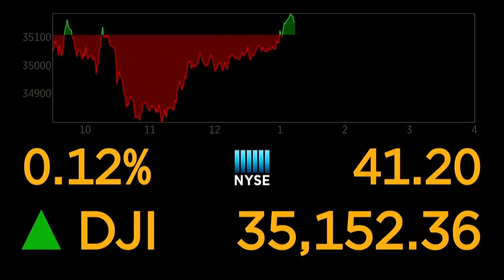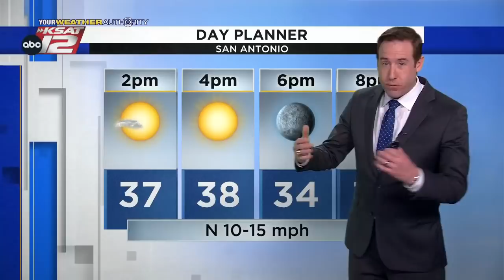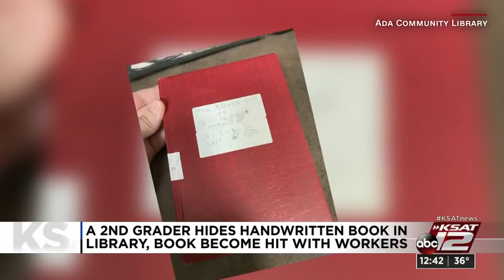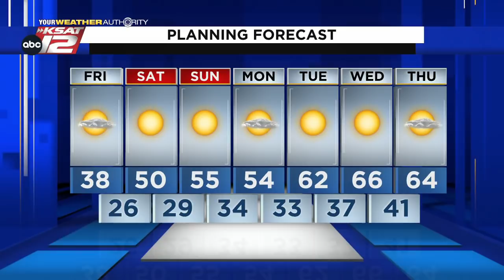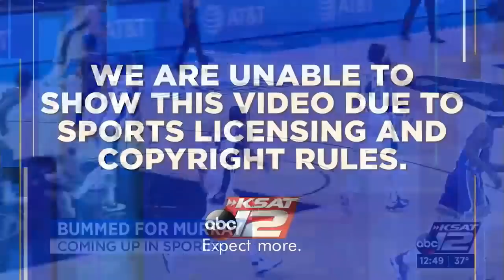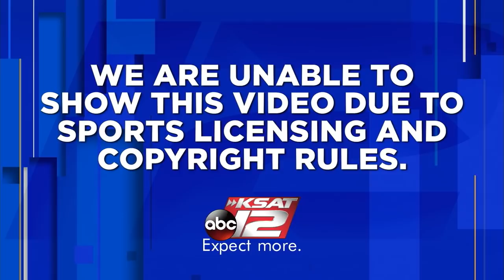KSAT 12 News at Noon : Feb 04, 2022